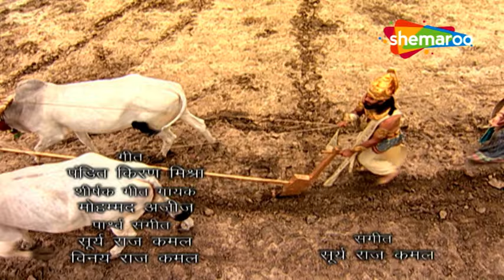माता सीता का जन्म | 𝐌𝐚𝐭𝐚 𝐒𝐢𝐭𝐚 𝐊𝐚 𝐉𝐚𝐧𝐦 | 𝐉𝐚𝐢 𝐉𝐚𝐢 𝐉𝐚𝐢 𝐁𝐚𝐣𝐫𝐚𝐧𝐠 𝐁𝐚𝐥𝐢 | 𝐉𝐚𝐢 𝐇𝐚𝐧𝐮𝐦𝐚𝐧 | जय हनुमान